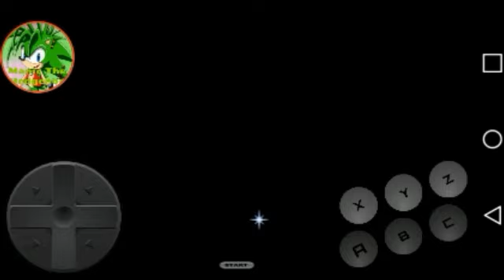Manic Plays Kirby in Sonic 2